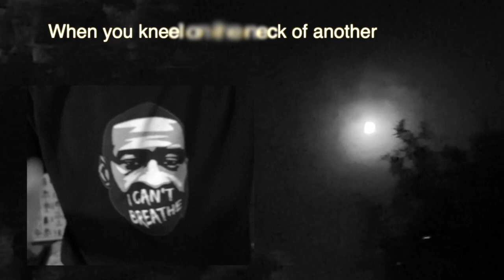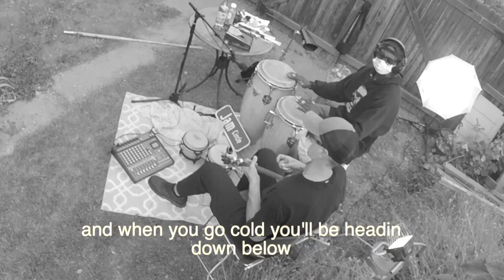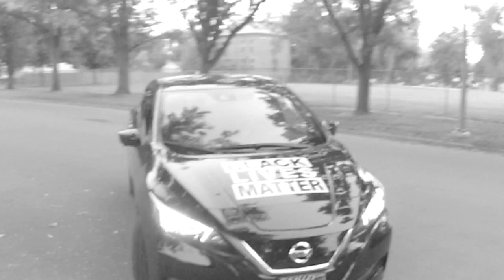"Last Cup of Coffee" by Black-Footed Ferrets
Written by Jam and Just Marcellus and Cornelius Duncan.  Kalimba and Congas by Cornelius and bongos and uke by Just.
Coffee drinker- Jam Marcellus
Basketball player- Igon Marcellus
The me- Ida Marcellus
Produced by Evan Marcellus, Cosmic Bear Productions